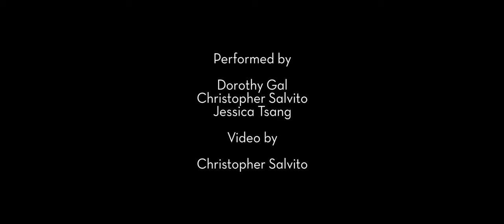Forever and Sunsmell - John Cage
Forever and Sunsmell by John Cage
Performed by Dorothy Gal, Christopher Salvito, and Jessica Tsang
Filmed and Recorded by Christopher Salvito
Special thanks to Louna Dekker-Vargas

The title and text of Forever and Sunsmell are from 26, one of 50 poems (1940) by e.e. cummings. Some lines and words have been omitted, others have been repeated or used in an order other than that of the original. The humming and vocalise (not part of the poem) are an interpolation. The original poem is as follows:

wherelings whenlings
(daugters of ifbut offspring of hopefear
sons of unless and children of almost)
never shall guess the dimension of

him whose
each
foot likes the
here of this earth

whose both
eyes
love
this now of the sky

- endlings of isn't
shall never
begin
to begin to

imagine how (only are shall be were
dawn dark rain snow rain
-bow &
a

moon
's whis -
per
in sunset

or thrushes toward dusk among whippoorwills or
tree field rock hollyhock forest brook chickadee
mountain. Mountain)
whycoloured worlds of because do

not stand against yes which is built by
forever & sunsmell
(sometimes a wonder
of wild roses

sometimes)
with north
over
the barn